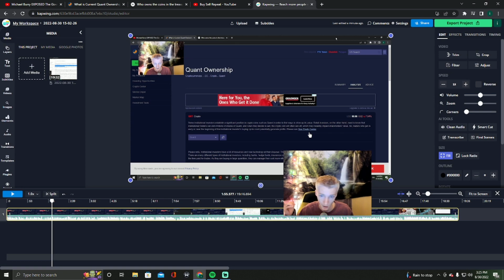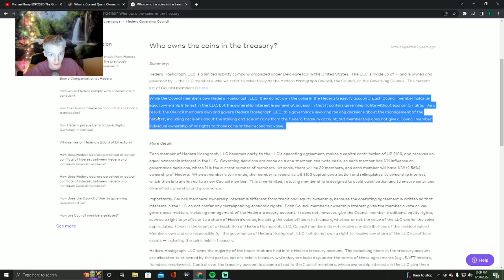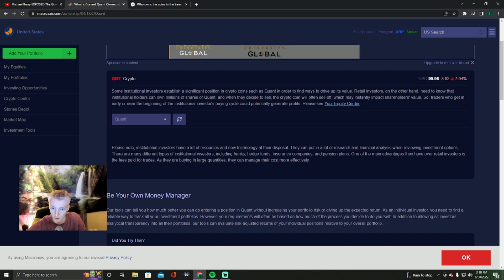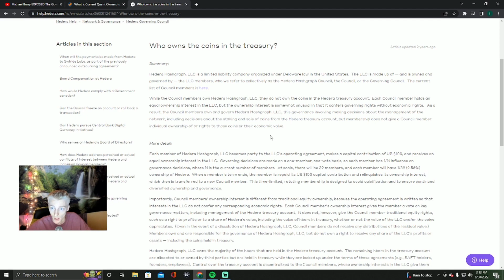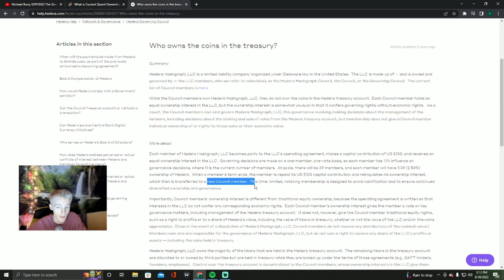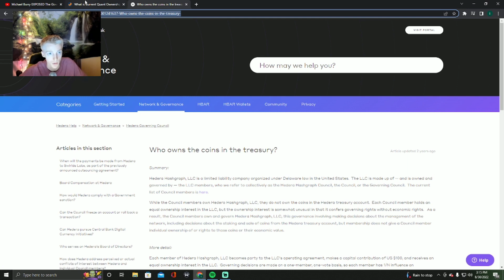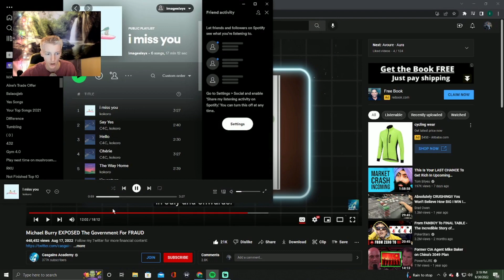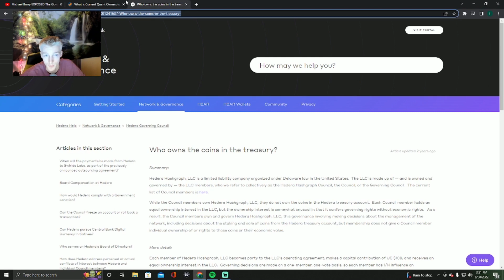I Spoke to a Hedge Fund Manager (Here's What I Learned)